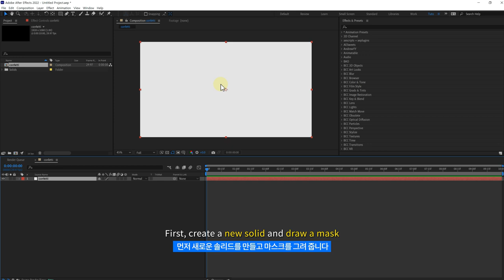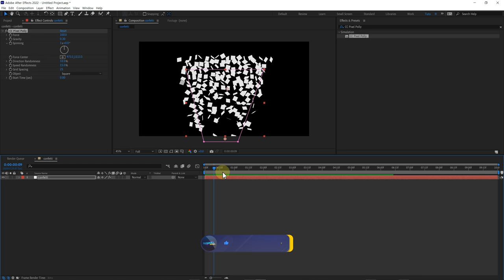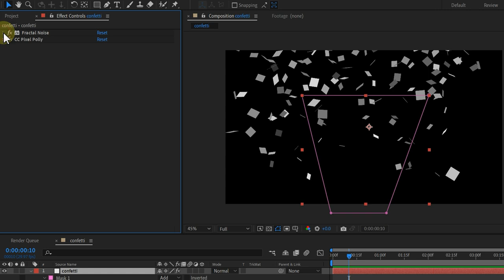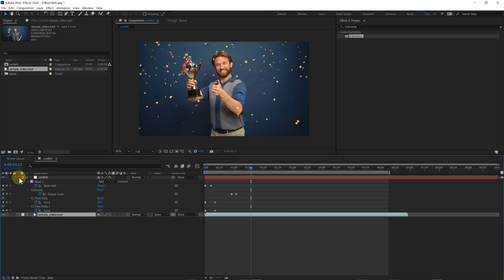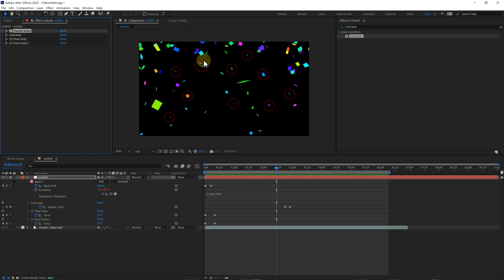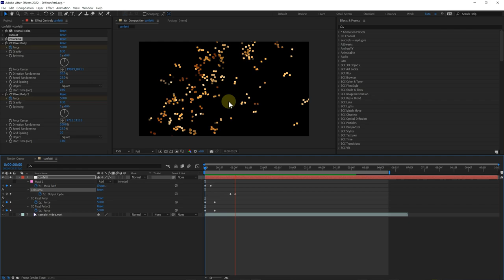After Effects Double Pop Confetti Party Popper Easy Tutorial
hello~! This is a very simple way to animate paper firecrackers by drawing a mask on the desired area. This method can be used in various scenes such as parties and award ceremonies.
I hope this helps you with your work 😊
안녕하세요~!
원하는 부분에 마스크를 그려 매우 심플하게 종이폭죽을 애니메이션 하는 방법입니다
이 방법을 활용하면 파티나 수상식등 다양한 씬에서 활용 할 수 있습니다
(프로젝트 파일에는 이미지가 포함되어 있지 않습니다)
(Project files do not contain images)